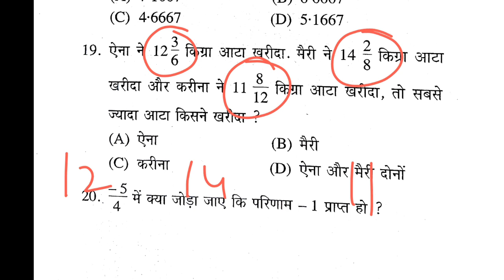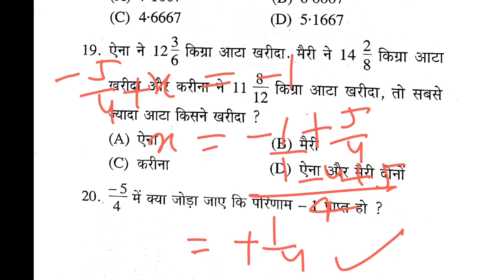pm scholarship 2022 model paper maths class 9,pm yashasvi scholarship, pm yashasvi scholarship2022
pm scholarship 2022 model paper maths class 9 & 10,
pm yashasvi scholarship2022,
pm yashasvi
pm scholarship 2022 application form kaise bhare
pm yashasvi scheme
pm yashasvi yojana kya hai
pm yashasvi yojana online apply
pmyasasvi
scholarships
₹ 1.25 हजार/वर्ष स्कॉलरशिप,
pm यशस्वी योजना,
scholarship,

latest scholarship yojna,
yasasvi entrance test,
yasasvi scheme,
how is pm yasasvi scheme 2022,
documents for pm yasasvi scheme 2022
eligibility for pm yasasvi scheme 2022
how to fill pm young achievers scholership form
pm yasasvi 9&11 students
pm yasasvi entrance test for obc students 2022
yasasvi entrance test kya hai
yet kya hai
pm yashasvi yojna 2022
yasasvi yet
yashasvi exam
pm new scheme
pm yashasvi scholarship 2022 model paper, pm yashasvi yojana model paper, pm yashasvi model paper, pm yasasvi model paper

PM YASASVI Scholarship Yojana
PM YASASVI Scholarship Yojana Online Form
PM YASASVI Scholarship 2022 Apply
pm yashasvi scholarship 2022
pm yashasvi

pm yashasvi scholarship previous year question paper

pm yashasvi scholarship previous year 2022 solved paper, pm yashasvi scholarship model paper 2023-24

pm yashasvi yojana

pm yashasvi scholarship 2023 form kaise bhare

PM Yasasvi Scholarship 2023 Pm Yasasvi Model Paper | Pm Yasasvi Answer key Gk Questions Yogita Online Classes |

Es video me maine pm Yashaswi Scholarship Exam 2023 ke liye modal questions paper ka answer key bataya hai agar video achchha lage to like kare aur channel ko subscribe karen.

pm Yashaswi Scholarship 2023

PM Yasasvi syllabus 2023

PM Yashaswi entrance exam answer key

pm Yashaswi gk Questions Answer

pm Yashaswi important questions answer pm Yasasvi Model Paper 2023

pm Yashaswi exam ki taiyari kaise Kare pm Yashaswi important questions 2023